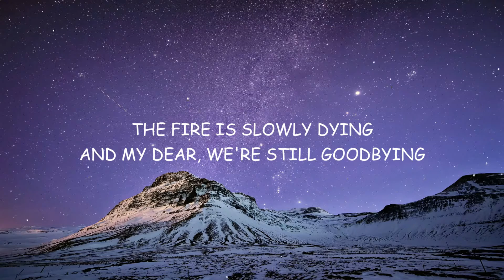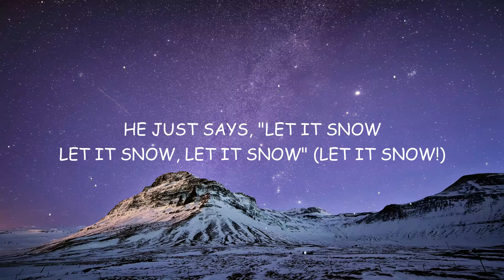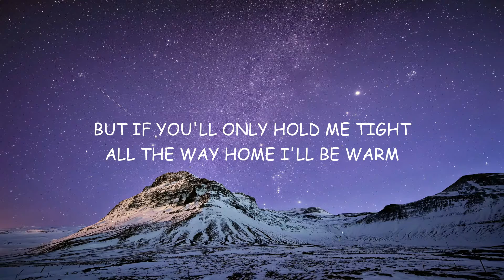Frank Sinatra - Let It Snow (Lyrics)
🎤 Lyrics:
[Chorus: Frank Sinatra]
The lights are turned down low

[Verse 1: Frank Sinatra]
How I'll hate to go out in the storm

[Verse 2. Frank Sinatra]

[Bridge: Swanson Quartet & (Frank Sinatra)]
He doesn't care if it's in below
He's sitting by the fire's gloosy glow
He don't care about the cold and the winds that blow
He just says, "Let it snow, let it snow, let it snow"
Oooooh-Wee goes the storm
Why should he worry when he's nice and warm
His gal by his side and the lights turned low
He just says, "Let it snow, let it snow"

[Chorus: Frank Sinatra & (Swanson Quartet)]
The weather outside Is frightful
But that fire Is ummm... delightful
And I've brought lots of corn for popping
The lights are way down low
So let it snow, let it snow, let it snow!

When we've finally say goodnight
How I'll hate going out In a storm

Long as you love me so